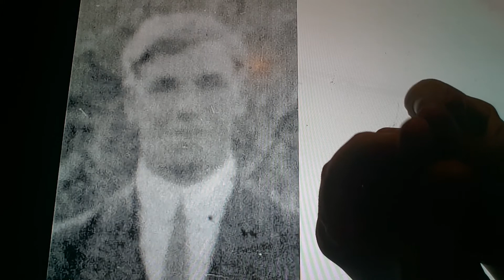Horacio the handsnake - Stanley G. Hickman